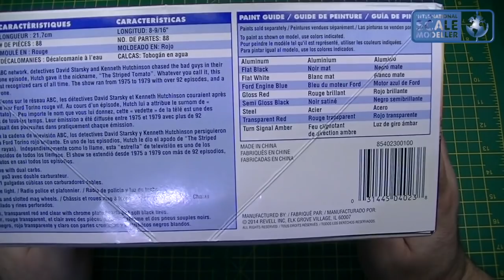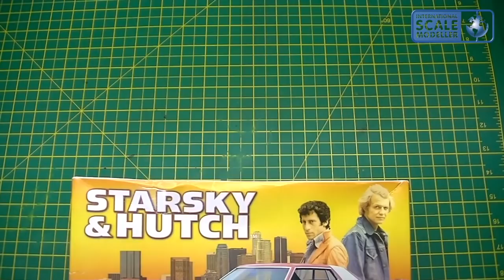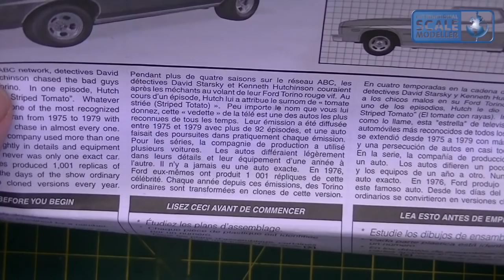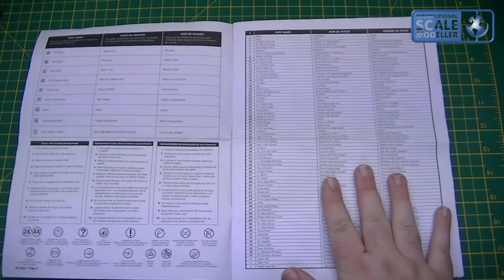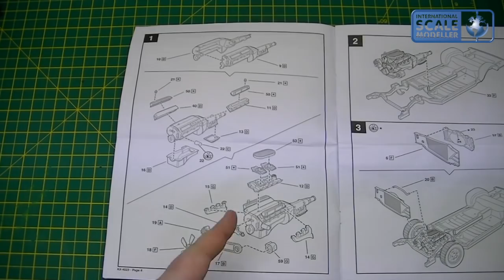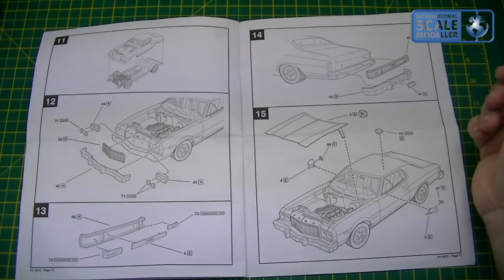Revell 1/25 Ford Torino (Starsky & Hutch) Scale Model Review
An inbox review of this interesting kit of an iconic vehicle...